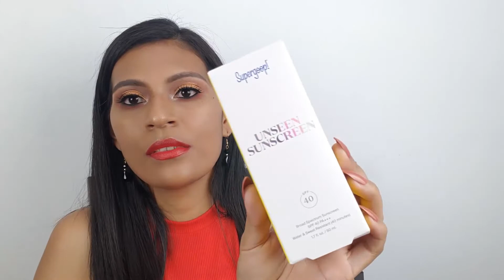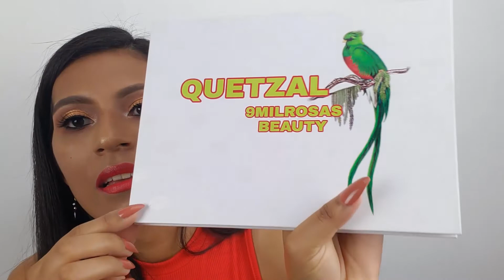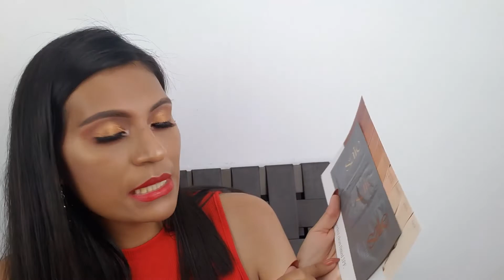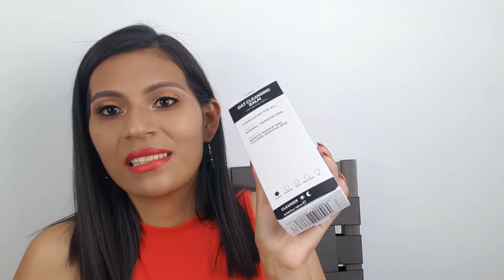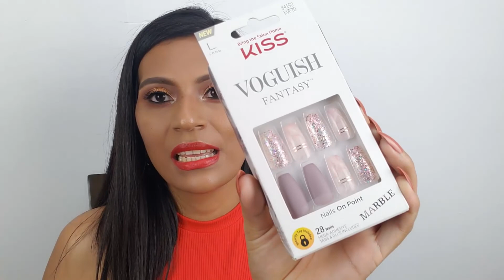SKIN CARE & MAKEUP HAUL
A UN NO ESTAS SUSCRIPTO QUE ESPERAS UNETE A ESTA FAMILIA DALE 👍Y ACTIVA LA 🔔PARA QUE YOUTUBE TE NOTIFIQUE CADA QUE SUBO VIDEOS NUEVOS